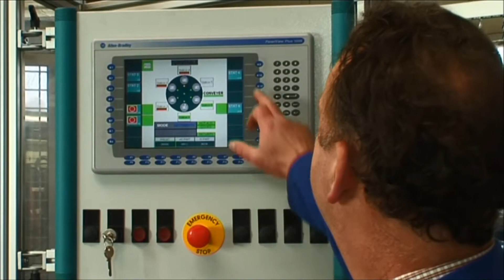NIMAK Rundtaktanlagen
Beschreibung